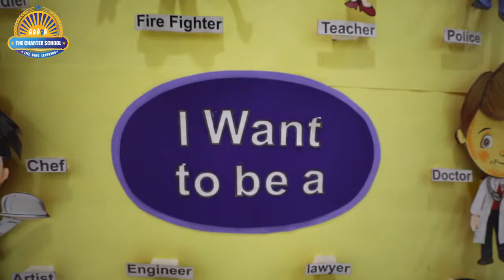Dr. Awais Imtiaz Butt (Director The Charter School)